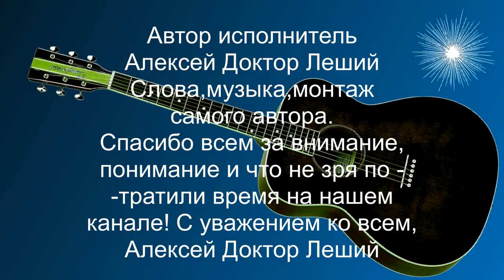Песня о Питерском беспризорнике - автор исполнитель - Алексей Доктор Леший - бард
Сегодня предоставляем вам возможность послушать песню оригинала,песня о Питерском беспризорнике,которую каким то образом переименовали в другое название"ПАПИРОСЫ". Почему и кто так решил её назвать уже не докопаешься и время уже упущено много. Хотим всем донести до сведения,что песня в кавычках "ПАПИРОСЫ" - совершенно называется по другому - Песня о Питерском беспризорнике,вот её настоящее название и оригинал. Много воды утекло чтобы сейчас раскрыть все подробности этой песни,но мы в виде исключения решили наглядно открыть всем глаза и чтобы всем было понятно кто является автор этой песни и вы уже догадались. Эту песню когда она ушла в народ много раз переделывали и переписывали по всякому,но никому в голову не пришло задуматься как она должна исполняться и петься,но сегодня вы все станете свидетелями как на самом деле она исполняется и какие слова оригинала в ней. Мы желаем всем приятных впечатлений и просмотров,спасибо всем заранее за внимание и понимание! С уважением ко всем автор исполнитель Алексей Доктор Леший!